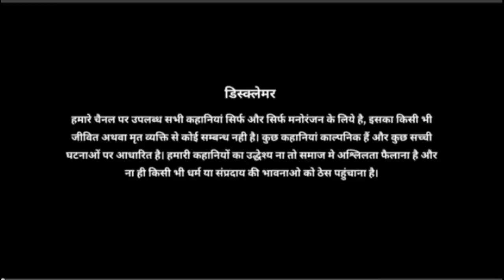100 रुपए का कर्ज चुकाने के लिए जब कलेक्टर साहब II hindi story II raaj story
100 रुपए का कर्ज चुकाने के लिए जब कलेक्टर साहब II hindi story II raaj story

parivarik kahani
heart touching story
motivational story
Hindi kahani
Hindi story
bedtime stories